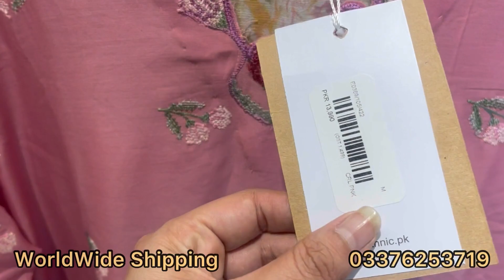Ethnic New Summer Collection 2023 | Ethnic Latest Collection 28-04-2023